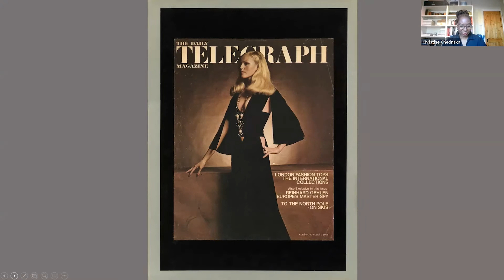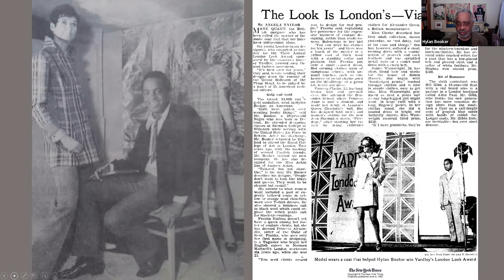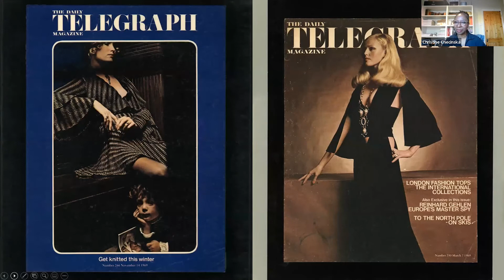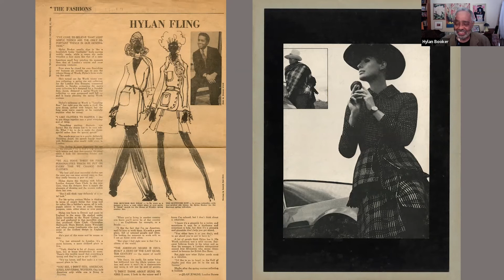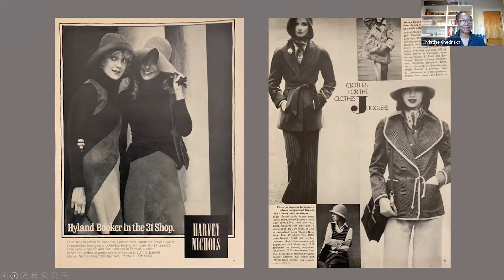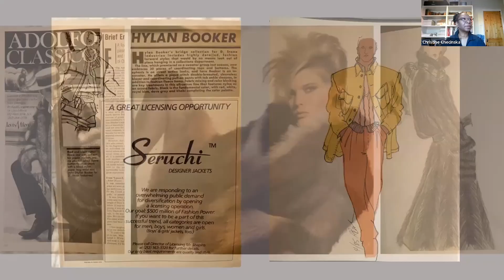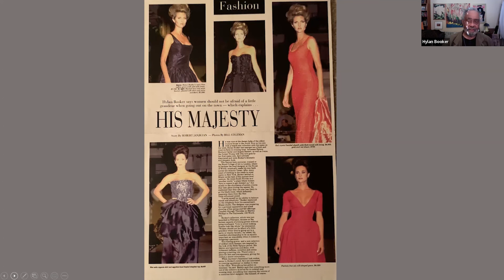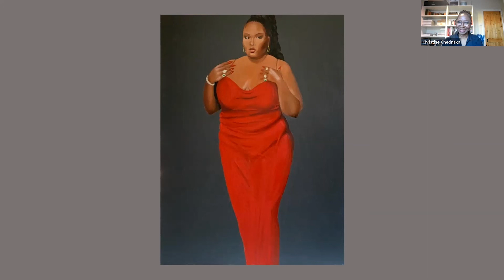at home: Artists in Conversation | Hylan Booker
Hylan Booker, Couturier/Painter, in conversation with Christine Checinska, Senior Curator of Africa and Diaspora: Textiles and Fashion, Victoria and Albert Museum, London.

"at home: Artists in Conversation"
Join us for lively and inspiring conversations with some of today’s most notable artists. "at home: Artists in Conversation" brings together curators and artists to discuss various artistic practices and insights into their work. This program was recorded on March 18, 2022, at 12 pm ET.

About Hylan Booker
Born in Detroit in 1938, Booker went to Cass Technical High School in Detroit where he studied commercial art. He soon became interested in designing women’s fashion. After graduation, he worked as a window dresser in a high-profile department store. A year later, he joined the U.S. Air Force and was stationed in Fairford, England, for three years. While there, he studied fashion design part-time at Swindon Technical College. Booker went on to study fashion at the Royal College of Art, London, and soon went into business for himself, starting Hylan Booker Ltd., designing coats and suits for women. In 1967, he won the Yardley Award for best British designer of the year.

In 1968, Booker went to the House of Worth, a French fashion house founded in 1858 by English designer Charles Frederick Worth that specializing in haute couture, ready-to-wear clothes, and perfumes. By 1970, he was head designer. Booker moved back to the United States in 1980 and launched Hylan Booker Couture in Miami with his wife. During his career, he designed a women’s line for Cannibal Clothes, an upscale ready-to-wear label sold in the United States at Saks Fifth Avenue and Washington, DC-based Garfinkel’s. He also was a design consultant to several manufacturers. Booker lives and works in Los Angeles.

This program is presented through the generosity of the Terry F. Green 1969 Fund for British Art and Culture.

Image: Photo of Hylan Booker by C. Grad